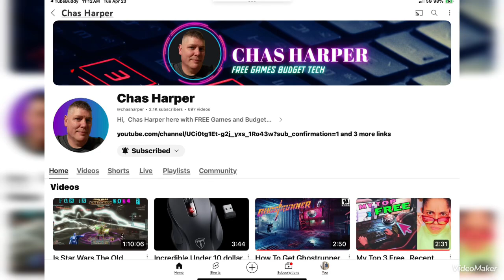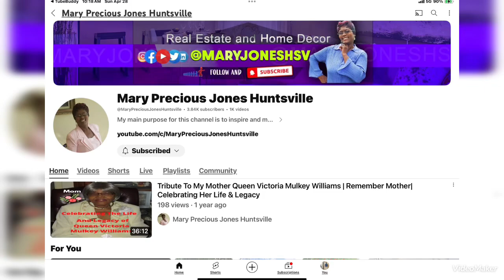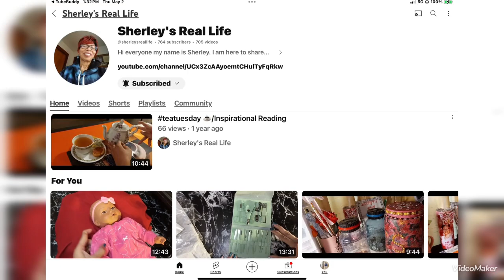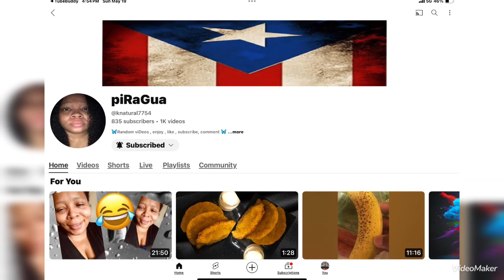Shoutout Sunday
Shoutout Sunday... In this video I'm doing shoutout Sunday this a video I upload the last Sunday of every month how to earn shoutout on my channel will be in the video.